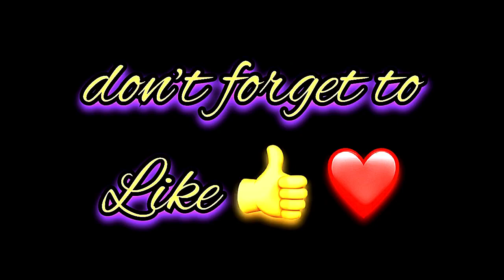Izhar Name Signature Calligraphy Status | How to Draw, Cursive Calligraphy with Cut Marker